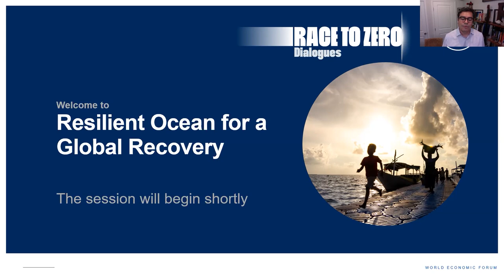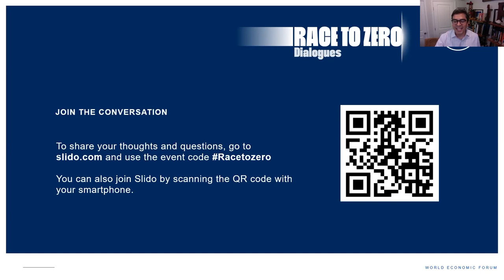Resilient Ocean for a Global Recovery | Race to Zero Dialogues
Protecting the ocean and strengthening its resilience can help communities around the world respond to and recover from the global pandemic in the near term, while also restoring essential ecosystem services to sustain future generations. It is necessary to sustainably manage ocean resources and in parallel address the needs and priorities of communities that depend on the ocean. What are the best ways to incentivize the broad cooperation and investment needed to restore ocean ecosystems and strengthen ocean resilience to ensure human communities will prosper?

Speakers: Sophie Wood, Enric Sala, Maximiliano Bello, Brendon Pasisi, Alex Perry, Gonzalo Muñoz, Sylvia Earle, Andres Allamand, Nigel Topping, Madelsar Ngiraingas